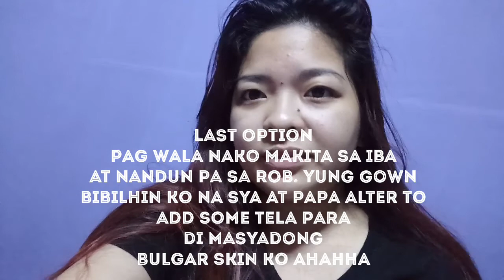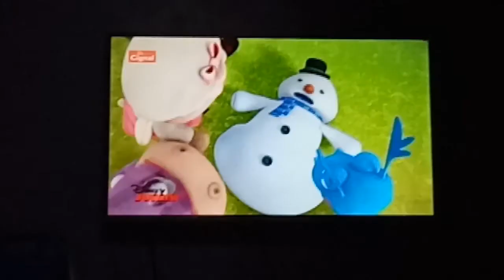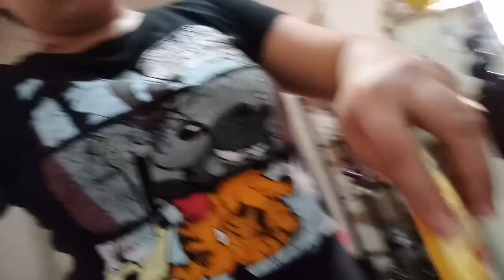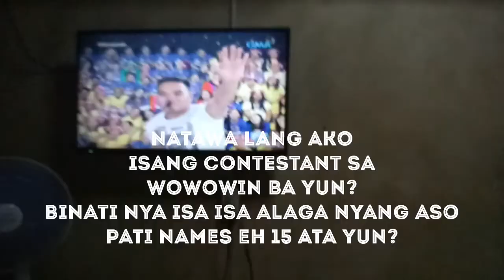VLOG #11 PAANO AKO KAPAG WALANG PASOK? (OMG! NAG SMILESYA SA VLOG KO!!)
November 22,2017
Hi guys welcome to another episode of my vlog
in todays vid
Day off ni inday sa work kaya alaga at kuriri kay riley baby :))

anyways enjoy watching!

Camera used: OppoF3
editor: filmorago
place: at home

Fujifilm huhu i want you